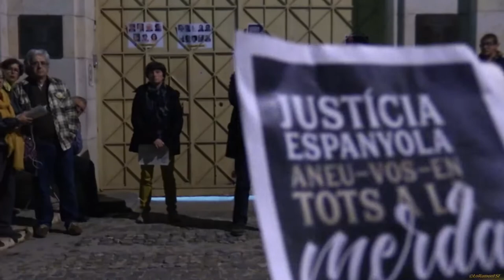49a Trobada a PresóTarragona x llibertat presos polítics, retorn exiliades i República Catalana.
200 Patriotes se han aplegat per parlar de que "Què hem de fer per tirar endavant la República Catalana?"

Acompanyats per el Vidal Aragonés, diputat electe del Parlament de Catalunya per la candidatura Unitat Popular - Crida Constituent (CUP).

L'apartat musical anirà a càrrec del Xavier, amb la seva veu i la seva guitarra

divendres dia 2 de novembre de 2018, a les 20 h

Presó de Tarragona.